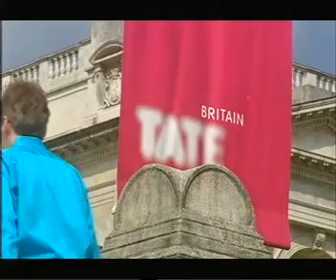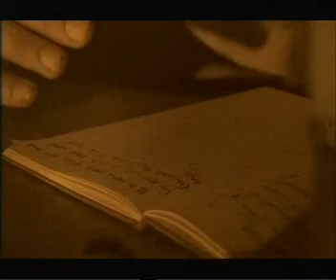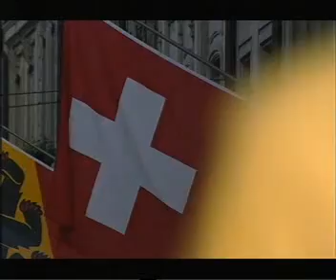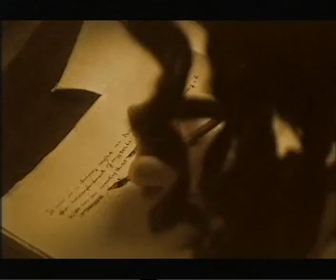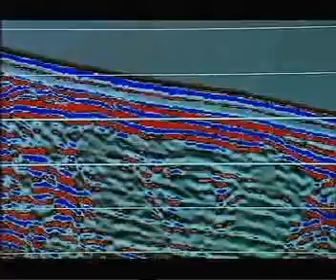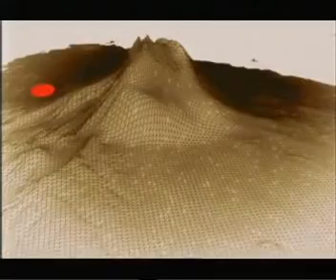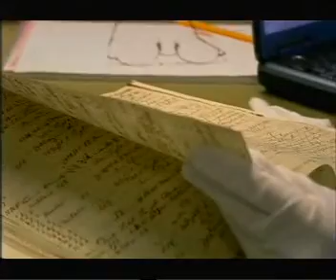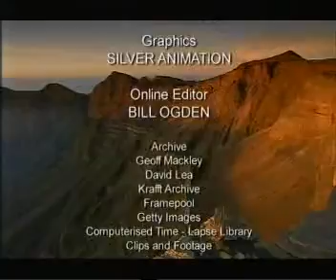BBC Timewatch - The Year Without Summer 1815